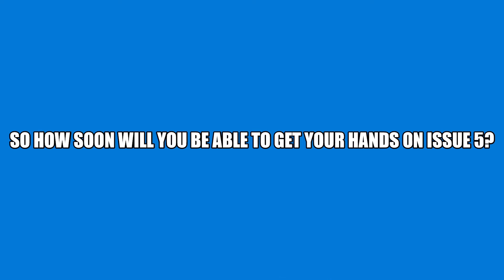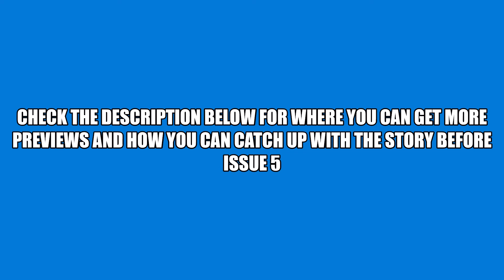AK August Issue 5 trailer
Your first look at A World In Chaos...but it's not just that, we also have Rise of Balloon Boy and for the first time Yes Sensei and Revelation in print!
Given this is AK August, our first trailer is focusing on the AK Girl side of the plot, but there's more to come!
A massive thank you to everyone who has made this issue possible, including Dan Butcher for making the issue 5 credits!)